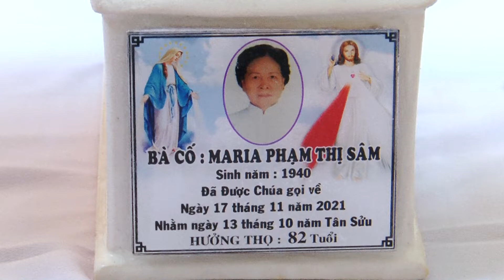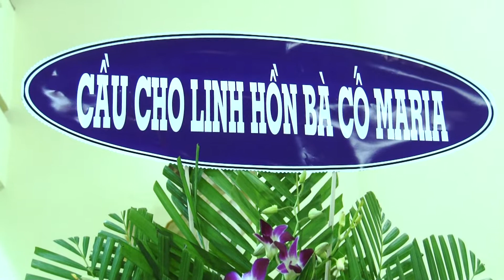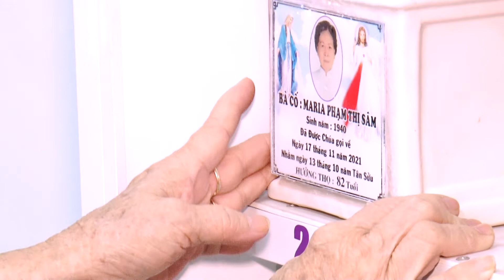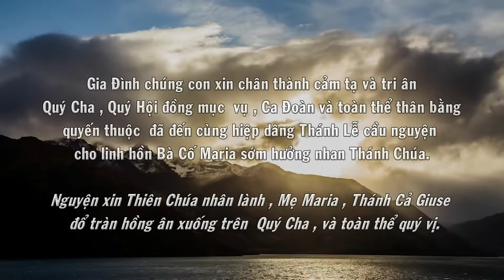LE TANG BA CO PHAM THI SÂM